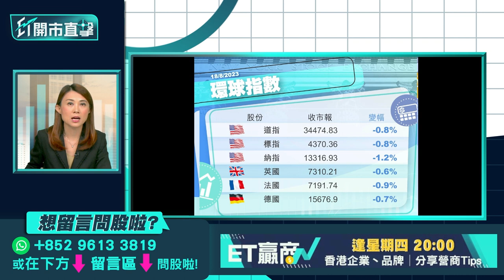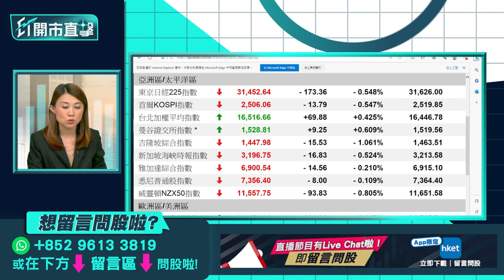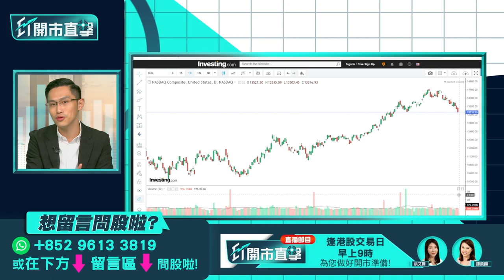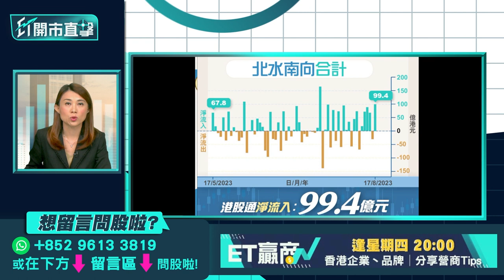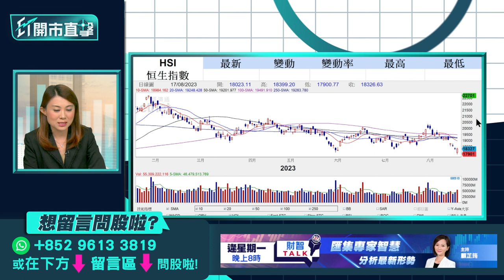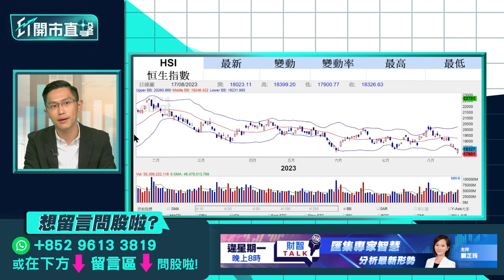《ET開市直擊》恒大申請破產保護續拖累內房？ B站績後部署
外電引述美國法院文件報道，中國恒大集團（03333）向紐約法院申請破產保護，以避免債權人向美國發起訴訟，以及扣押其在美國的資產。恒大目前在香港停牌，是次破產保護申請是否代表復牌無望？事件會否進一步拖累内房板塊股價？嗶哩嗶哩（09626）次季經調整淨虧損收窄至9.6億元，並宣布下調營業額指引，集團解釋主要因為若干遊戲延遲推出，以及非核心業務收入貢獻低於預期。嗶哩嗶哩美股（BILI.US）一度彈6%，收市升不足1%，績後投資者應採取甚麼部署策略？中薇證券研究部執行董事黃偉豪（Ravi）今早9時於《ET開市直擊》陪你開市逐一解構。